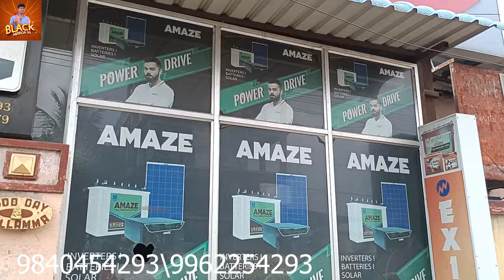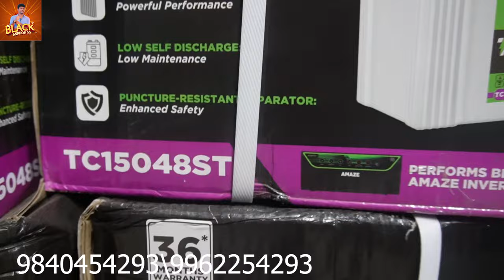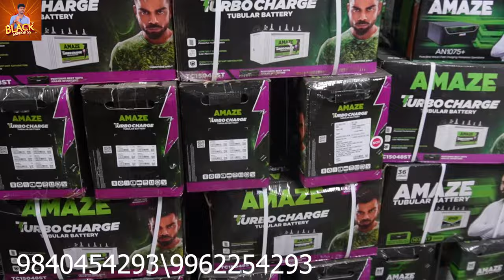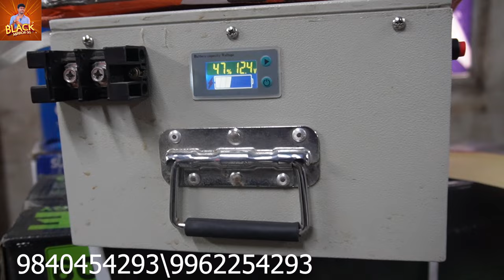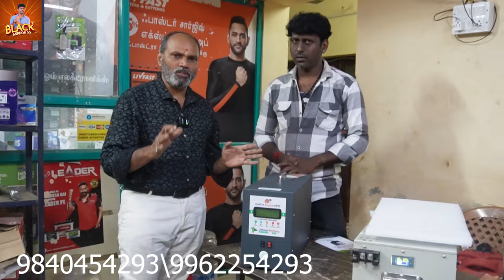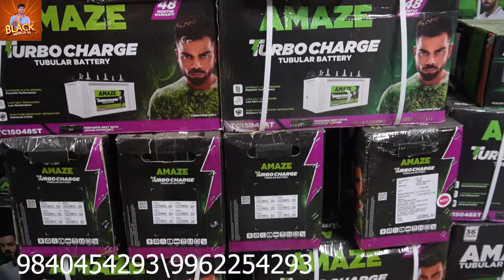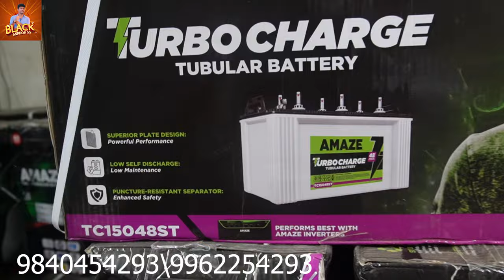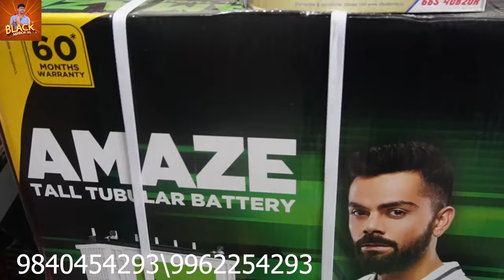CAR Batterys and Inverters Battery, Wholesale Price in Chennai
in this video car batterys and inverters at wholesale price in chennai all batterys,inverters lowest price and offer speshal my channel,

Shop Details;
Om Electronics & Batteries Private Limited
49,Justice Rathinavel Pandian Road,
Golden George Nagar, Nerkundram,

Follow us on : 👇
channel:@saravananyoutube

YOUTUBE CHENNAL NUMBAR
ANY Promotion  details: